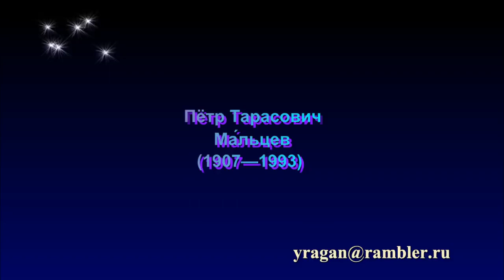Мальцев Пётр Тарасович биография работы